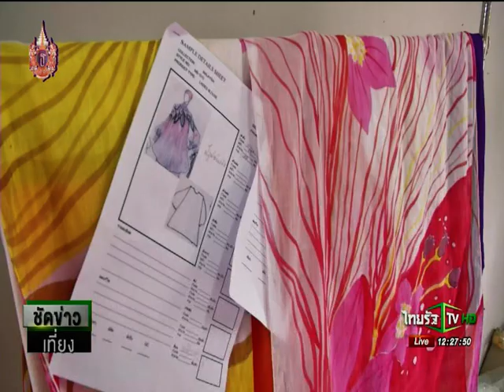กระทรวงอุตสาหกรรมตั้งเป้าพัฒนาอุตสาหกรรมเสื้อผ้ามุสลิม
รายการ ข่าวเที่ยง

สถานี โมเดิร์นไนน์ทีวี

เผยแพร่เมื่อวันที่ 1 เมษายน 2558